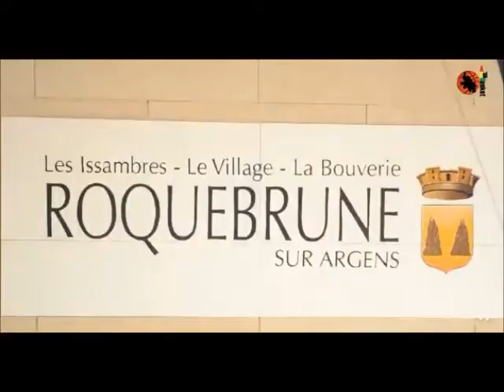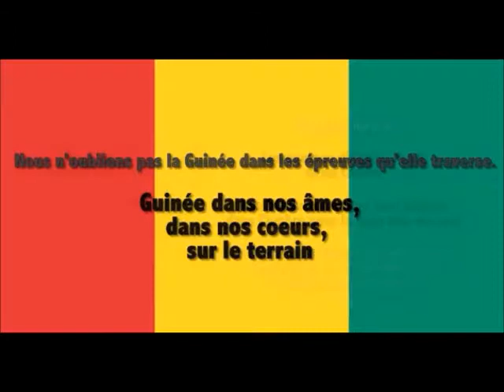Le sily national (Basketball), invité en France, dans le VAR